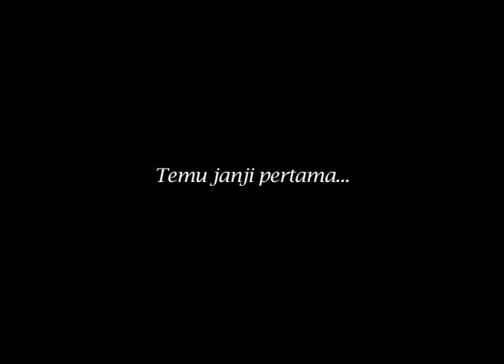Diana and Her Secret Weapon - Scent Switcher Technology ™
Is your man as scent-sitive as Diana's? We conducted an experiment across Southeast Asia to see if men would notice small changes with their girls
Downy Parfum now has scent switcher technology™ so you can change scents with every rub.  Now that's definitely gonna get his attention.